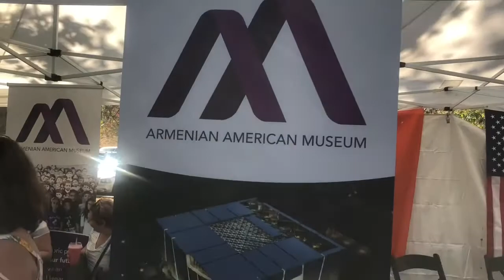75. Armenian Independence Day Festival 9/23/18, Part 2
Armenian Independence Day Festival in Verdugo Park in Glendale, CA on September 23, 2018. Nor Serount Cultural Association

The annual Armenian Independence Day Festival is a free family ­friendly event in Glendale's Verdugo Park, complete with live Armenian ethnic music, kids' activities, Armenian & Mediterranean ethnic cuisine, artisans market, and more.
In addition to commemorating an important event in Armenian history, the event also helps to introduce the Armenian culture to the community through arts, crafts, cuisine, and traditional song and dance.
The annual event creates a positive, educational as well as entertaining atmosphere with an increase in community connections through the participation of all community members.